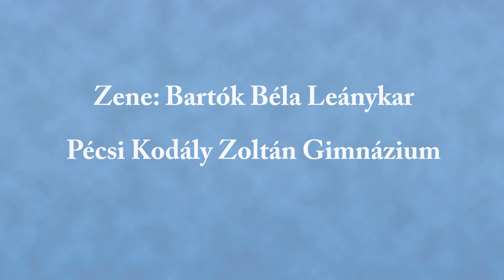A Pécsi Kodály Zoltán Gimnázium hatosztályos bemutatkozó videója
Hatodikosoknak és szüleiknek